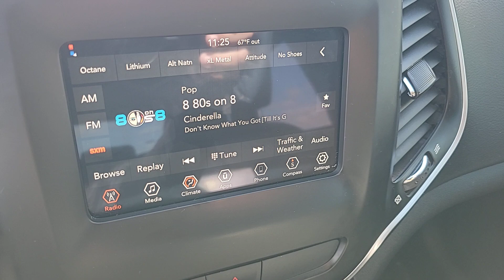2020 JEEP CHEROKEE Las Vegas, Henderson, Boulder City, Willow Branch, Nelson, NV P14603A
Granite Crystal Metallic Clear Used 2020 JEEP CHEROKEE LATITUDE PLUS 4X4 available in Las Vegas, Nevada at Gaudin Ford. Servicing the Henderson, Boulder City, Willow Branch, Nelson, NV area.

Gaudin Ford
6625 West Roy Horn Way

We are the number 1 Certified Pre-Owned Ford Dealer in Nevada!brCertified. 2020 Jeep Cherokee Latitude Plus Odometer is 4408 miles below market average! Clean CARFAX. CARFAX One-Owner. 21/29 City/Highway MPG 4-Wheel Disc Brakes 6 Speakers ABS brakes Air Conditioning Anti-whiplash front head restraints Dual front impact airbags Dual front side impact airbags Electronic Stability Control Four wheel independent suspension Front anti-roll bar Fully automatic headlights Knee airbag Low tire pressure warning Normal Duty Suspension Occupant sensing airbag Overhead airbag Quick Order Package 2BD Rear anti-roll bar Rear side impact airbag Remote keyless entry Speed-sensing steering Traction control.brbrCertification Program Details: Ford Blue Advantage: Blue Certifiedbr* 139 Point Inspectionbr* Transferable Warrantybr* Vehicle Historybr* Warranty Deductible: $100br* Roadside Assistancebr* Limited Warranty: 3 Month/4000 Mile (whichever comes first) after new car warranty expires or from certified purchase datebr* and 11000 FordPass Rewards Points to use toward first maintenance visitbrbrbrGaudin Ford proudly offers our customers home delivery services virtual product presentations and home test drives. Inquire for details.
Side Impact Beams,Blind Spot Monitoring System Blind Spot,Tire Specific Low Tire Pressure Warning,Dual Stage Driver And Passenger Front Airbags,Curtain 1st And 2nd Row Airbags,Airbag Occupancy Sensor,Rear Child Safety Locks,Outboard Front Lap And Shoulder Safety Belts -inc: Rear Center 3 Point, Height Adjusters and Pretensioners,ParkView Back-Up Camera,6-Way Passenger Seat -inc: Manual Recline, Height Adjustment and Fore/Aft Movement,60-40 Folding Split-Bench Front Facing Manual Reclining Fold Forward Seatback Cloth/Vinyl Rear Seat,Manual Tilt/Telescoping Steering Column,Leatherette Steering Wheel,Front Cupholder,Rear Cupholder,Compass,Valet Function,Cruise Control w/Steering Wheel Controls,HVAC -inc: Underseat Ducts and Console Ducts,Illuminated Glove Box,Driver Foot Rest,Interior Trim -inc: Metal-Look Instrument Panel Insert, Metal-Look Door Panel Insert, Metal-Look Console Insert and Chrome/Metal-Look Interior Accents,Full Cloth Headliner,Vinyl Door Trim Insert,Leather Gear Shifter Material,Day-Night Rearview Mirror,Driver And Passenger Visor Vanity Mirrors w/Driver And Passenger Illumination, Driver And Passenger Auxiliary Mirror,Full Floor Console w/Covered Storage, Mini Overhead Console w/Storage and 3 12V DC Power Outlets,Front And Rear Map Lights,Fade-To-Off Interior Lighting,Carpet Floor Trim,Cargo Area Concealed Storage,Cargo Space Lights,USB Host Flip,Covered Dashboard Storage, Driver And Passenger Door Bins,Delayed Accessory Power,Driver Information Center,Redundant Digital Speedometer,Outside Temp Gauge,Digital/Analog Appearance,Manual Anti-Whiplash Adjustable Front Head Restraints and Manual Adjustable Rear Head Restraints,Front Center Armrest and Rear Center Armrest,1 Seatback Storage Pocket,Sentry Key Immobilizer,3 12V DC Power Outlets,Air FiltrationRadio w/Seek-Scan, Clock, Speed Compensated Volume Control, Aux Audio Input Jack, Steering Wheel Controls, Radio Data System and Uconnect External Memory Control,6 Speakers,Integrated Roof Antenna,GPS Ant